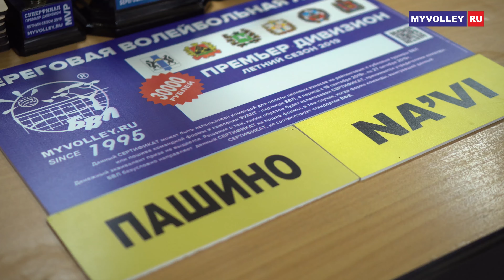БВЛ. СУПЕРФИНАЛ Летнего сезона 2019. ПРЕМЬЕР Дивизион